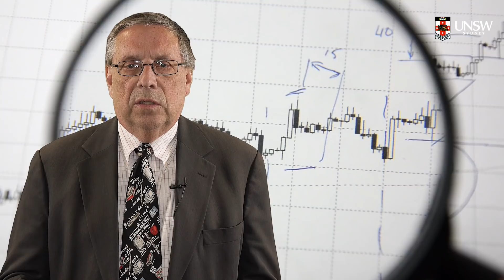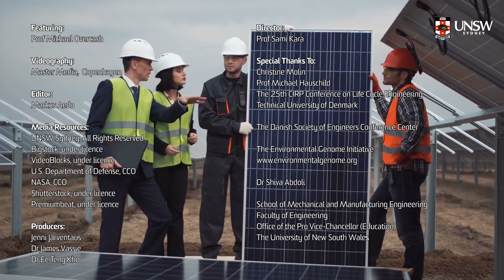GSOE9340 Life Cycle Engineering — Pre-Lecture Video: Life Cycle Assessment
GSOE9340 Life Cycle Engineering
Pre-Lecture Video: Life Cycle Assessment
Directed by Prof Sami Kara, UNSW Sydney